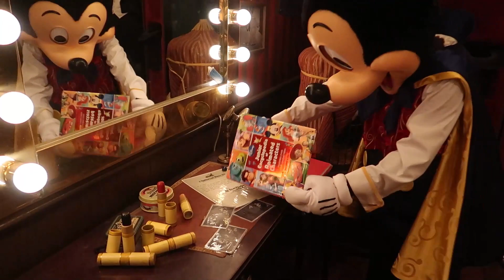Orlando, Florida - Sept 2018 Day 1 & 2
Hi

It's Sammy, Mark, Jacob & Finley here.

Today marks the start of a video series of our antics in Orlando, Florida.

We travelled the beginning of September 2018 and stayed at the Waldorf Astoria for 2 weeks on a package holiday, with a one night stay at the Beach Club Resort and Lowes Royal Pacific Resort booked seperately.

Come along with us for fun on Day 1 and 2, as we explore Magic Kingdom and Hollywood Studios...after all its going to be an awfully big adventure...

Please be kind, we are very new to this so please excuse the amateur filming and editing. We hope to get better as we go along :)

Thank you and TTFN